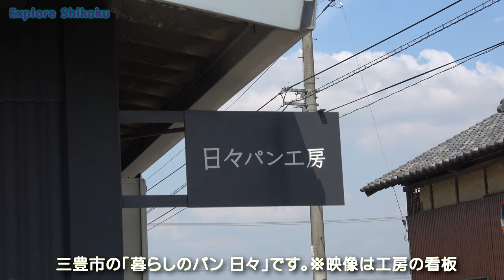「暮らしのパン 日々」でベーグルを買ってみました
ご婦人情報からベーグルを購入しに三豊市へ